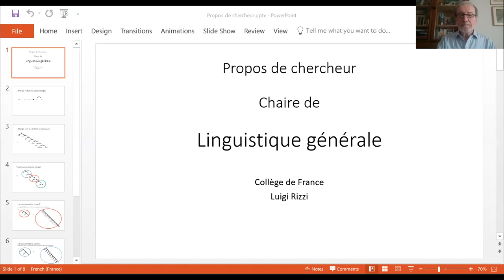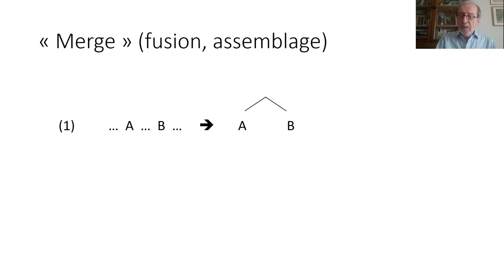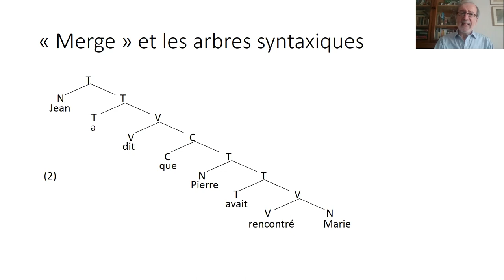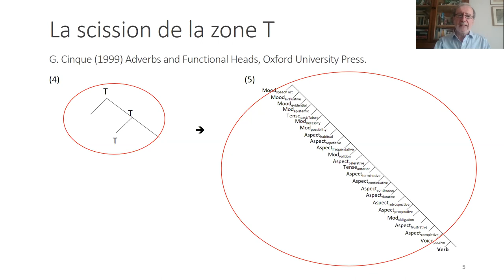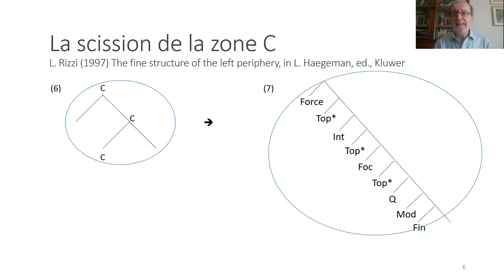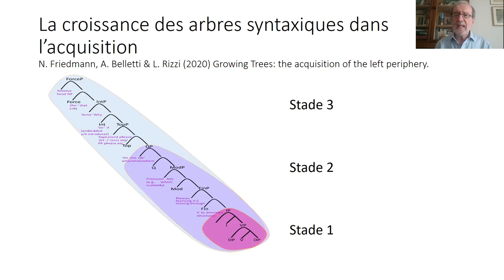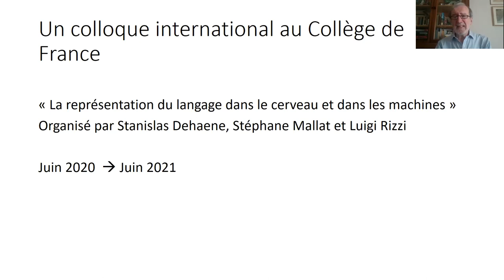Le propos de Luigi Rizzi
Dans cette vidéo, le professeur Luigi Rizzi, titulaire de la chaire Linguistique générale, évoque les activités de recherche fondamentale qu’il continue durant cette période de confinement et en particulier la cartographie des structures syntaxiques.